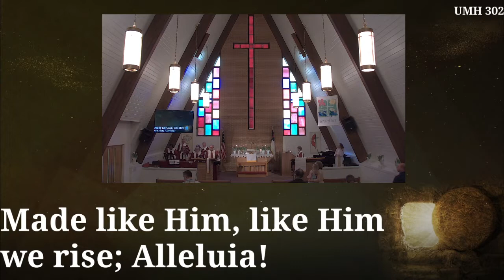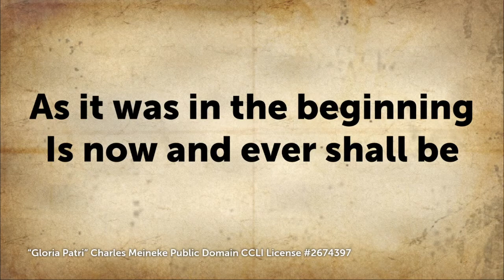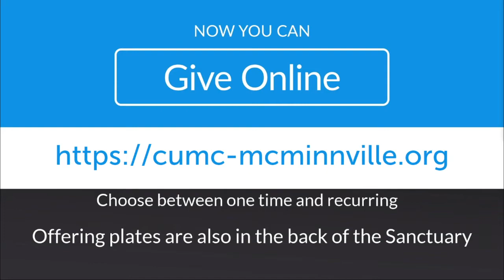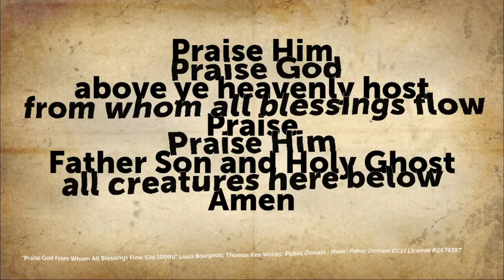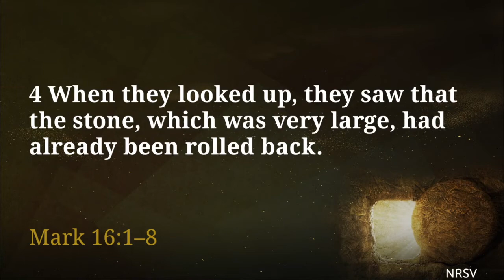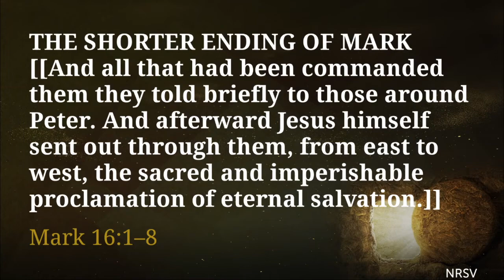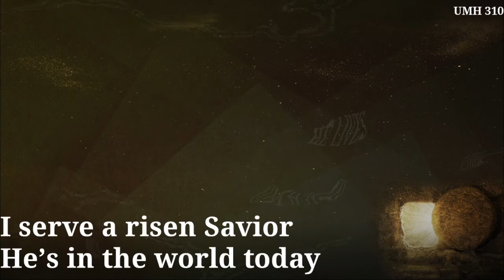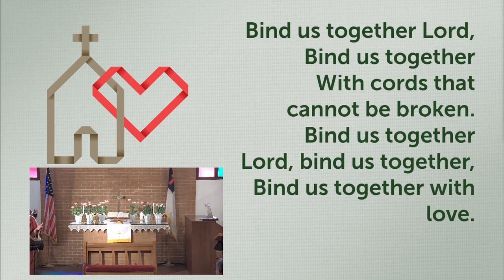Easter Sunday at Christ UMC MCMinnville TN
All Music used with permission and license.